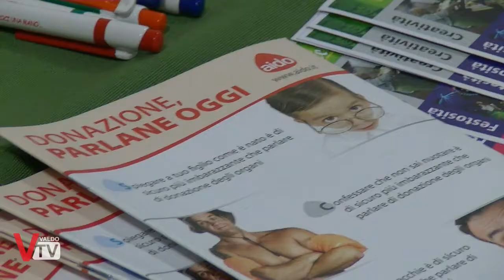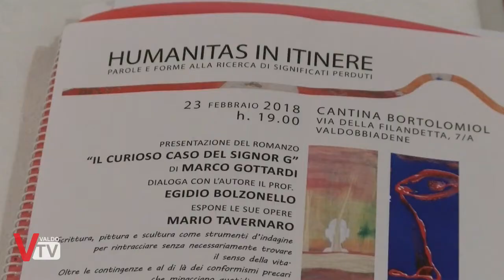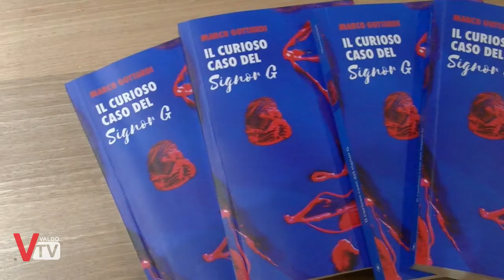Events - Febbraio 2018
EVENTS - Rubrica mensile su fatti e avvenimenti accaduti durante il mese.

Febbraio 2018

00:00 Concerto con Nicola Congiu
01:12 Festival della Cultura: Terenzio Gambin
02:07 Assemblea Ordinaria AIDO Valdobbiadene
03:37 Humanitas in Itinere
05:55 Trofeo La Piave Volley

-- * Se ti piace ValdoTv puoi aiutarci con una donazione